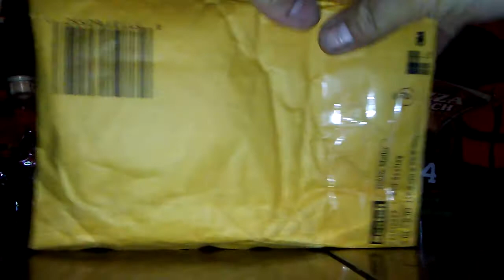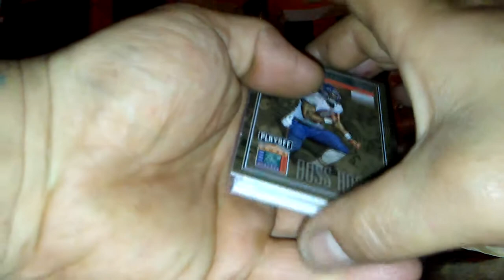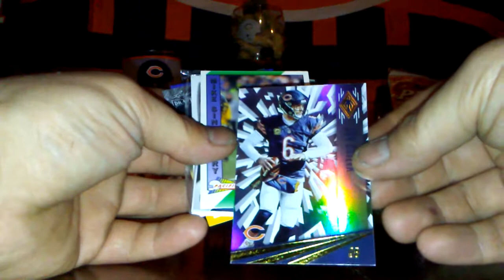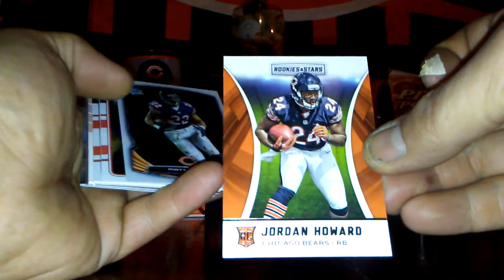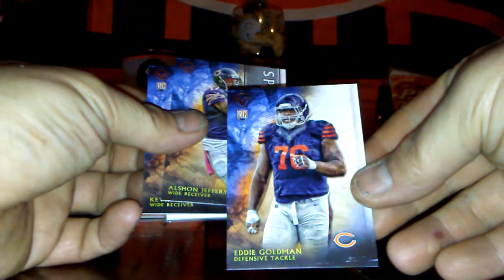Just got home 👊 mailday from Mr Texan